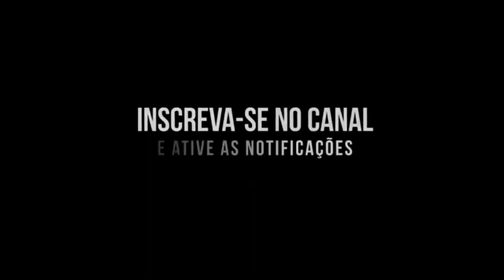MUDA DE PENAS DO FILHOTE 4° PARTE!|CRIATÓRIO GÊNESIS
TÁ INDO BEM A MUDA DE PENAS DELE GALERA, NÃO VAI DEMORAR FINALIZAR A MUDA AGORA.